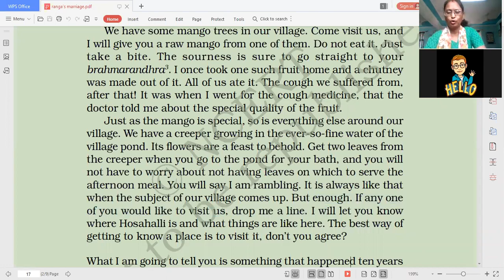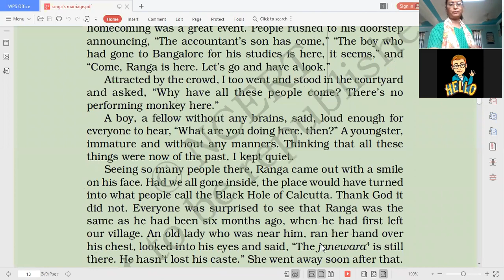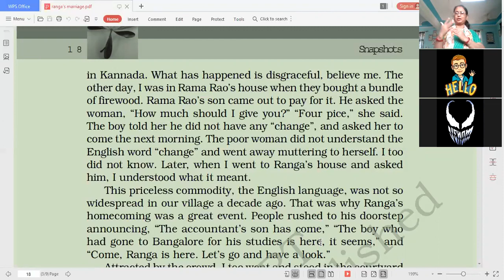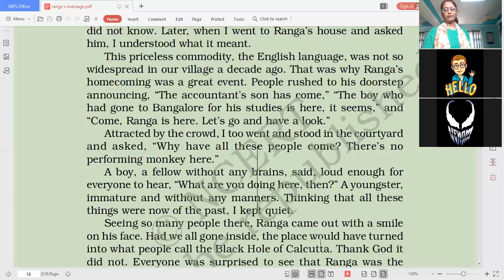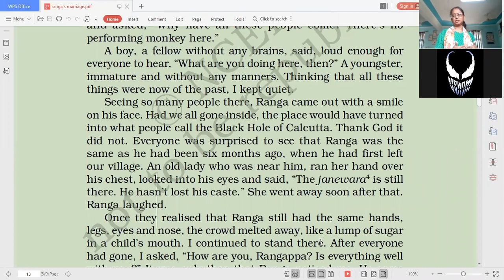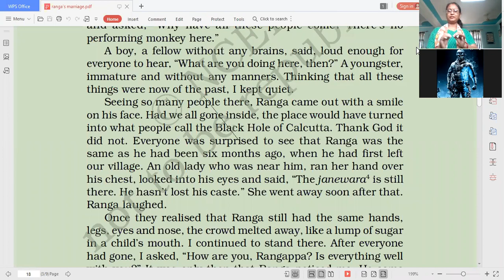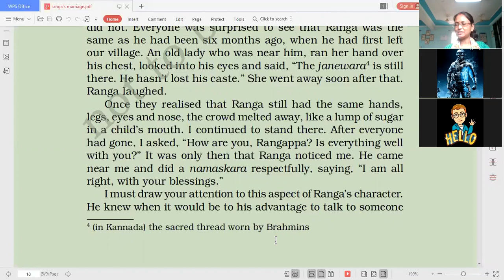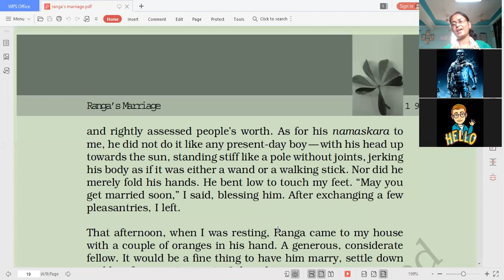rangas marriage part 2 class-XI